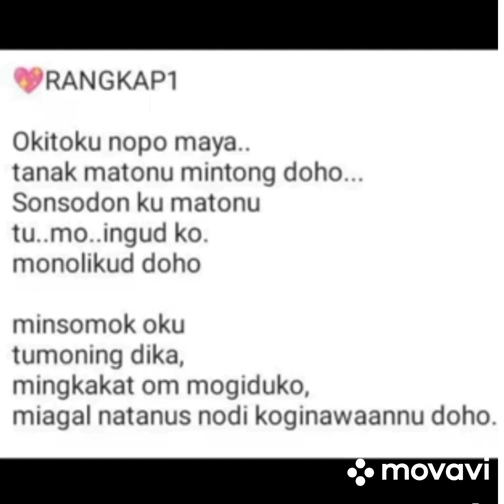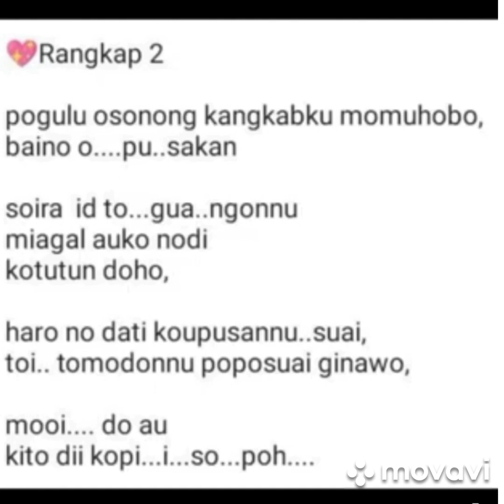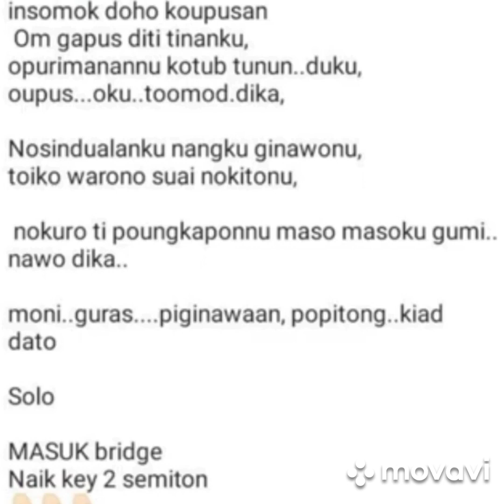KUMANGKABO CASSANDRA DATUK JOHN GAISAH